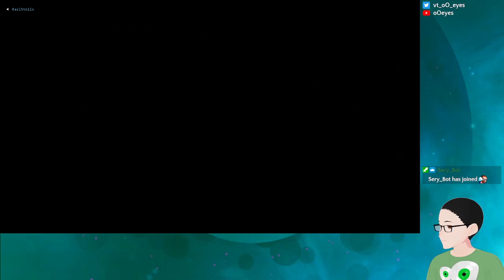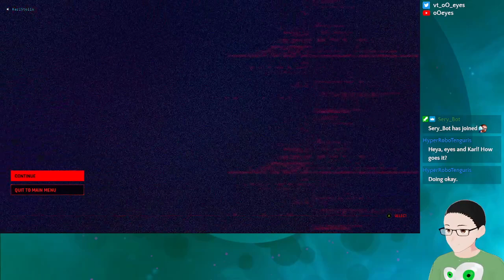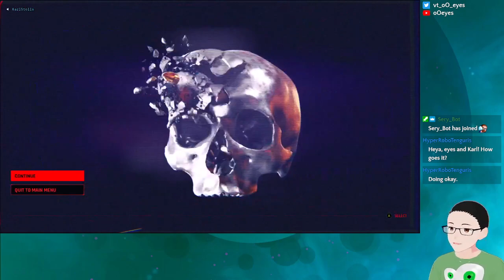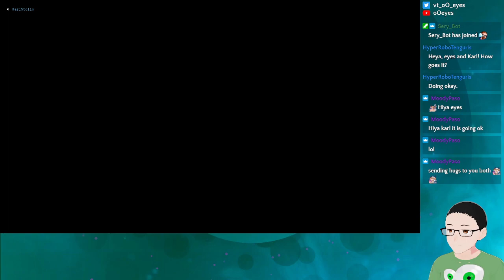Continuing with cyberpunk survival adventures